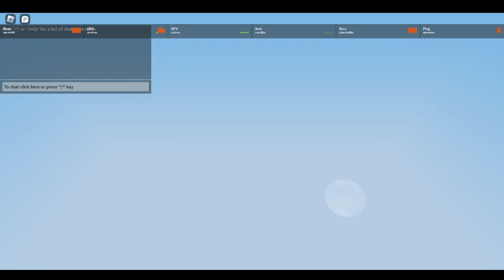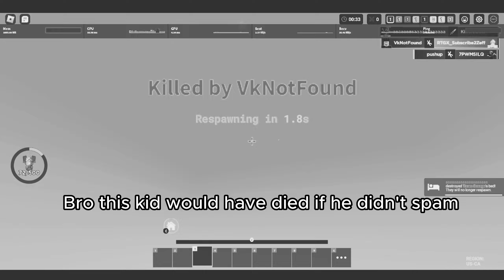Dominating with Grim reaper